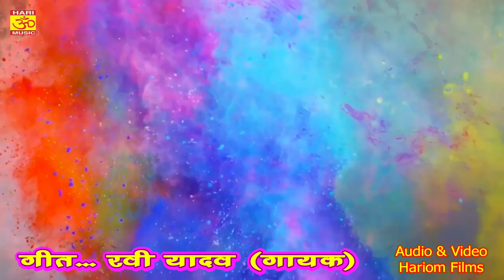# Holi Video# रंगवा डलिहा निहुरा के # Singer Jitendar Yadav Jitu& Sharada Snehi# New Holi Song 2020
Album : रंगवा डलिहा निहुरा के
Song : रंगवा डलिहा निहुरा के
 Singer  :-  Jitendar Yadav Jitu
 Kavi :        Ravi Yadav